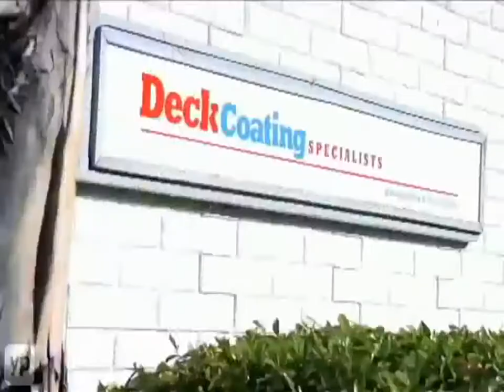San Diego Deck Repair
Whether a home owner is interested in safeguarding his deck repair from components san diego deck repair or simply merely wanting to give it a surface, a deck coating can offer the remedy. Deck coatings vary in more than just colour. It is necessary to decide on a deck coating that particularly teams up with a home owner's pool deck waterproofing, and takings the timber's degree of weathering, water repellent, and various other variables.

Property owner were encouraged to wait till concerning a year after a pool deck repair installation prior to coating. function behind this was to permit boat deck waterproofing to travel through elements and climate. As long as the deck repair hasn't had water repellent put on it, a water-resistant coating to deck repairs right away after it's been installed serves.

For those that have bought a residence along with a deck repair already put up, a simple test can be done to figure out if the pool deck cleaning has been handled along with water repellent. Property owner can merely use water to deck repair works. san diego deck repair if water is soaked up, pool deck repair hasn't already been treated along with water repellent. Standing water, puddles, or rolls off signifies existence of a water repellent boat deck procedure.

A teak deck waterproofing condition of weathering might indicate the proper deck coating choice. A deck coating that develops a movie has to be applied before any type of weathering takes place. Penetrating finishes, like those that are oil based and lead to a semi straightforward stain cleaning, may pay for a property owner a lot more freedom. These finishes can be used despite the deck waterproofing state of weathering.

Many pool waterproof deck coatings are now taken into consideration to be film forming. Paints, oil, water based semitransparent discolorations, and latex based solid color blemishes are all movie developing finishes. Even traditional, oil based semitransparent discolorations have actually been taken into consideration movie developing finishes. san diego deck repair reformulations of old mixes have greater strong active ingredients due to ecological laws. The new solution loses its penetrative top qualities and merely forms a movie in addition to timber.

patio deck coating will secure deck cleaning from lignin devastation. Consequently, decks along with deck coatings will remain smoother and with each other longer.

A great deck coating will have a water repellent element. san diego deck repair this slows down the deck's water absorption rate however permits wet parts of the deck cleaning to dry. Diminishing and swelling and subsequent splintering can be lessened on the dock if a water repellent element is selected. Some deck coatings can easily likewise contain mold preventives.

Clear deck waterproofing surfaces must also be chosen based on their UV resistance. UV resistance active ingredients may include transparent iron oxides. longevity of clear surfaces can vary. Some clear surfaces might should be reapplied every 6 months while others may just need to be applied every 3 years san diego deck repair.